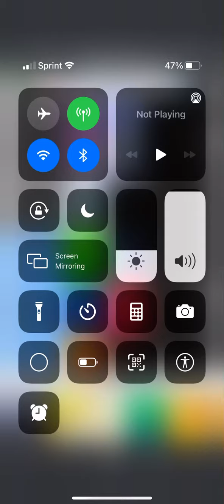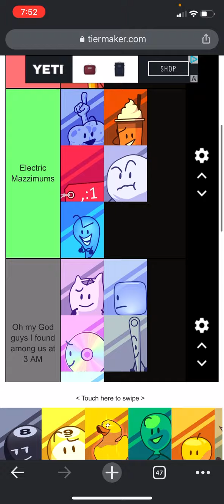BFBAS S2 Camp 8A